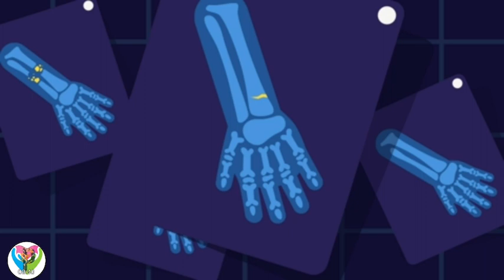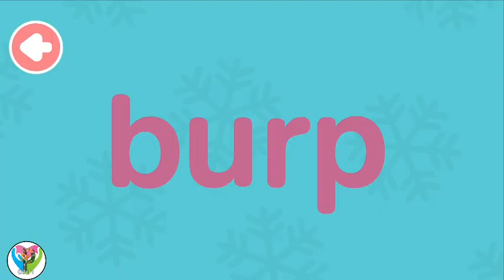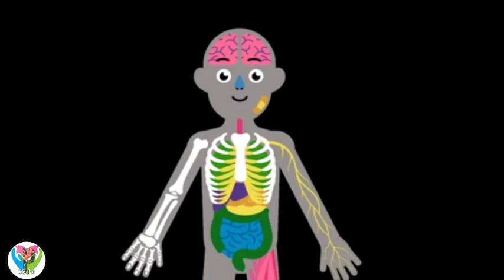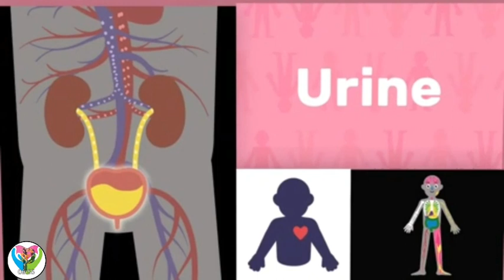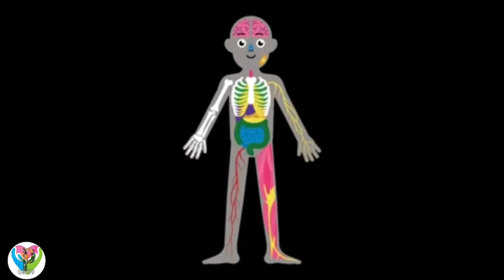Fingerprints - Learn About Me